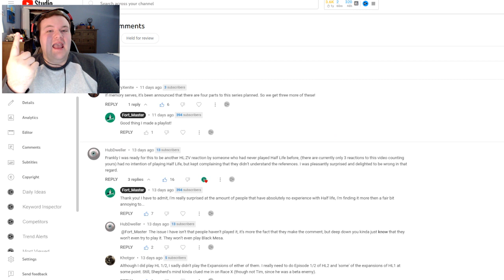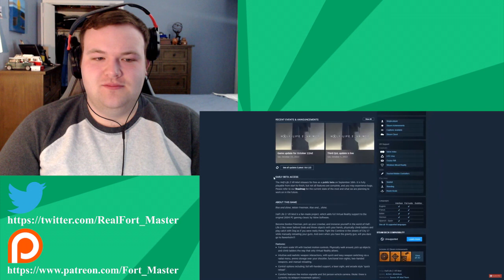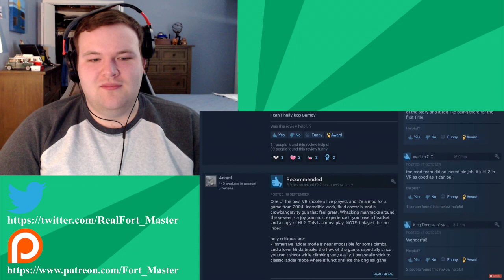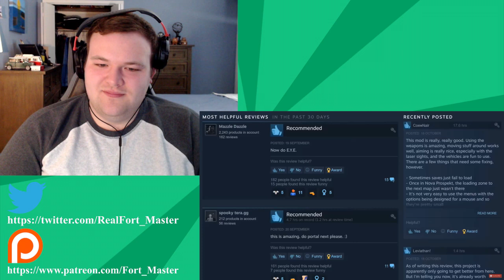Half-Life 2 VR Is An Absolute Nightmare - This Is Why - @UpIsNotJump Reaction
Half Life 2 and the Half life franchise may be old, but it is still beloved by many... So much so that though not made for it, a team of dedicated volunteers have made a fully functioning version of Half Life 2 for VR, totally free. Though nothing can be that perfect can it? What does UpIsNotJump have to say about it?